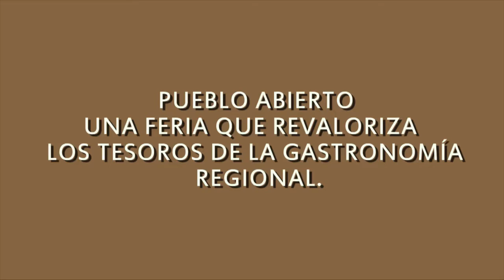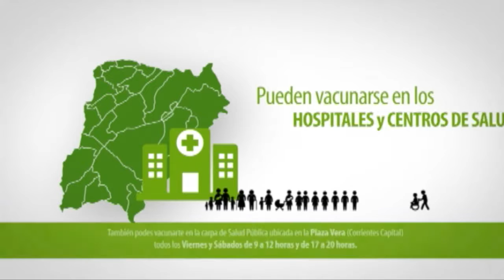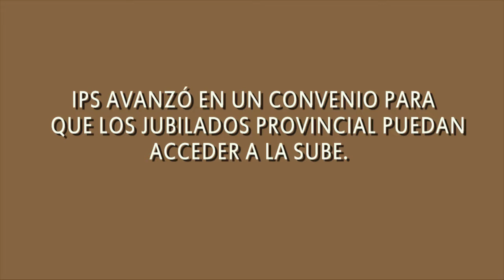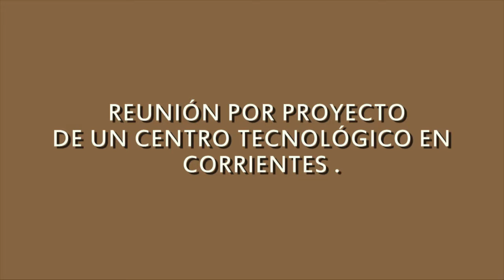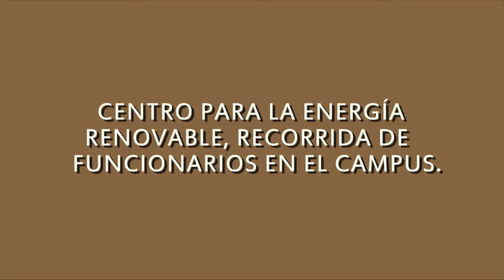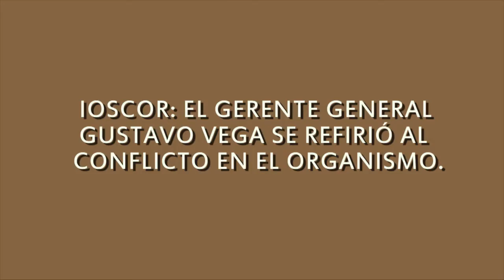RESUMEN DE NOTICIA N°11 14 10 2016